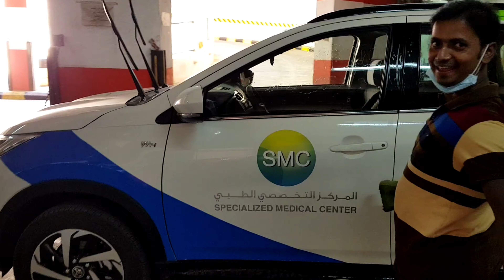PAANO MAG-CAR WASH SA SAUDI?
Ipinapakita sa video na ito ang paraang ng paglilinis ng sasakyan dito sa Saudi.